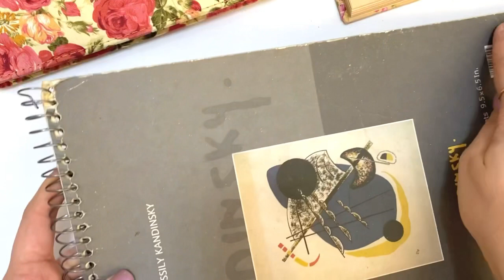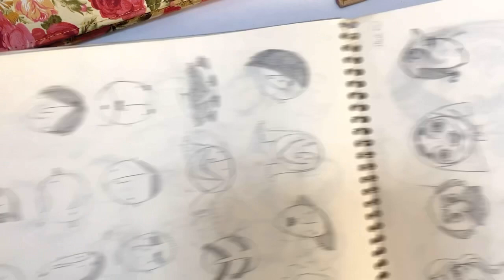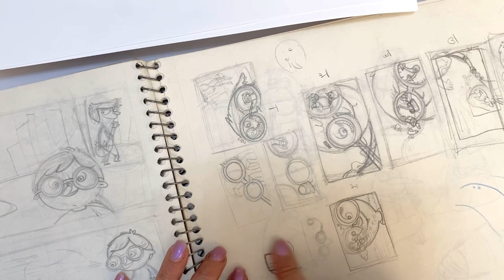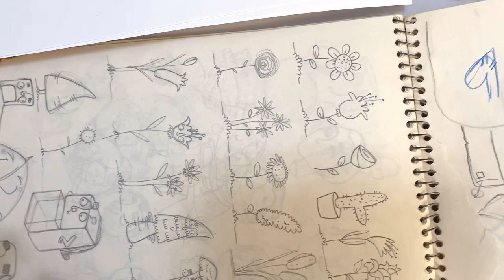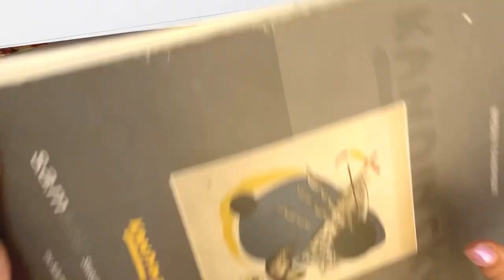در اسکچ بوک های ۹سال قبلم چه خبرا بوده؟ \ sketchbook tour/ illustration تصویرسازی *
توی این ویدیو از طراحی های یکی از اسکچ بوک هام گفتم که چی طراحی میکردم و سطح طراحیم با الان چقد در گذر زمان تغییر کرده☺️